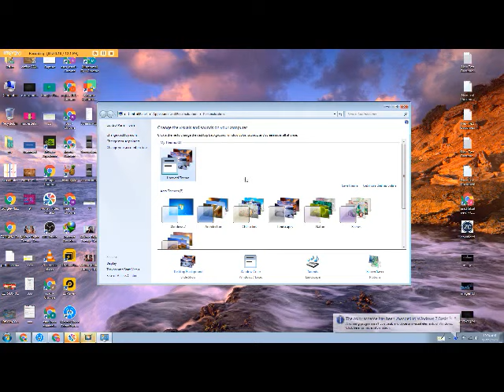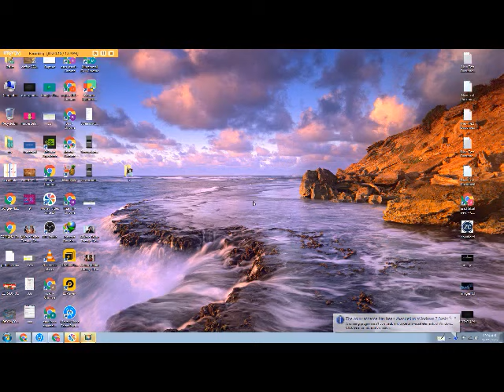How to Create Desktop Shortcuts on Windows 7 64 bit